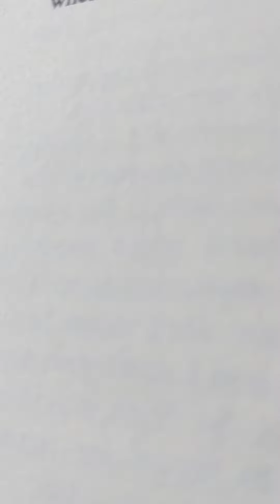forgotten soldier sajer 11-1